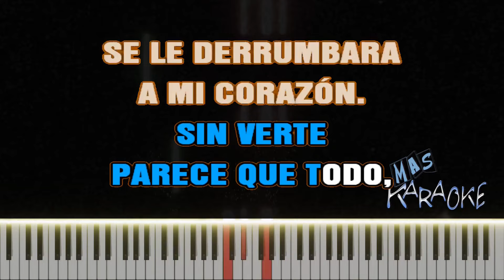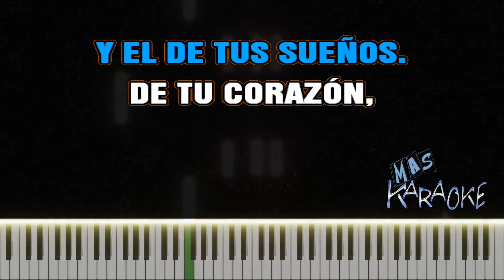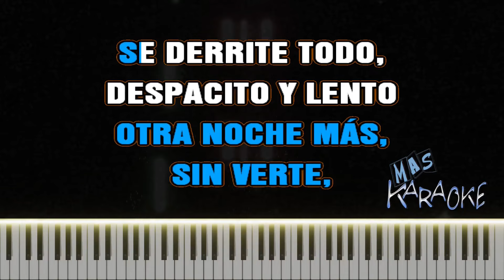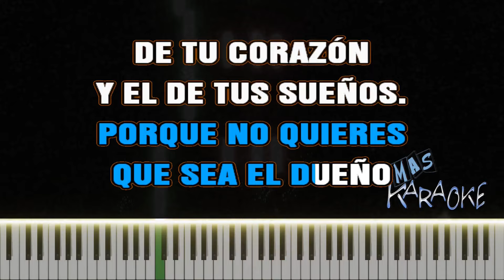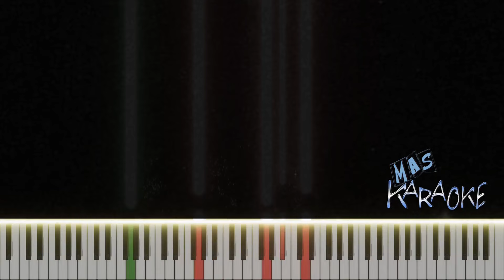😎 DUEÑO DE TU SUEÑO 🟢 La Mona Jiménez 🎤 MAS KARAOKE